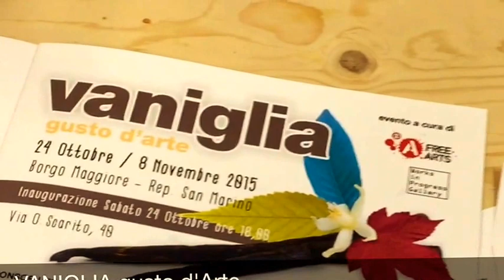Vaniglia gusto d'Arte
FreeArtsItalia presenta il video di Vaniglia, gusto d'Arte - Works in Progress Gallery a Borgo Maggiore - Repubblica di San Marino dal 24 ottobre al 8 novembre 2015
Con Annamaria Capicchioni - Lorenzo Cecilioni - Gjergj Kola - Mauro Malafronte - Paola Minicozzi - Fabrizio Morri - Riccardo Riccardi - Mary Sperti e Patrizia Taddei

in collaborazione con Atlante Associati Studio Grafico e Comunicazione e Pesaro

Sponsor ufficiale Ottica Michele Volpinari a Borgo Maggiore (Repubblica di San Marino)